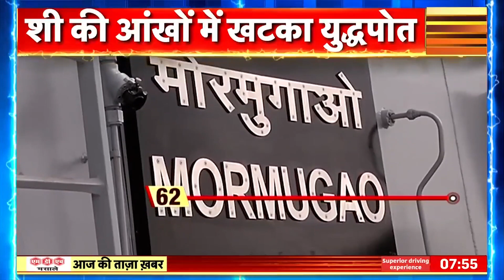Sports News : Sonipat SAI सेंटर पहुंचे केंद्रीय मंत्री Anurag Thakur, SAI सेंटर को दी सौगात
Sports News : केंद्रीय खेल मंत्री Anurag Thakur ने साईं (SAI) सेंटर कोबड़ी सौगात दी है। इस दौरान केंद्रीय मंत्री Anurag Thakur ने कहा कि जिस प्रकार से देश का जवान सीमा पर और किसान देश का पेट भरने का काम करते हैं, उसी प्रकार खेल के मैदान पर हरियाणा के नौजवान खेल की धरती पर मेडल लेकर आने का काम करते हैं और देश का गौरव बढ़ाते हैं।